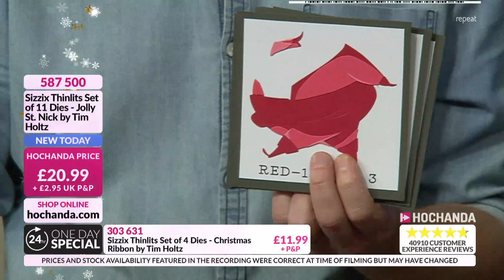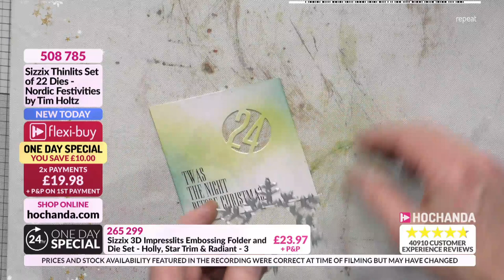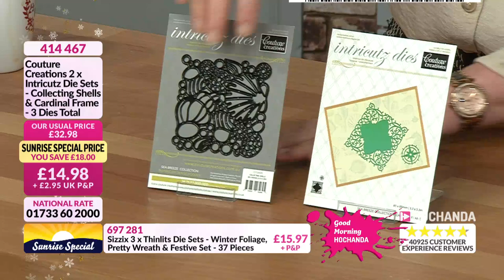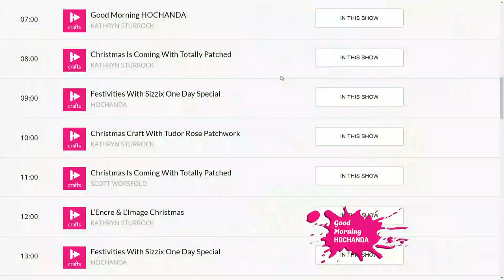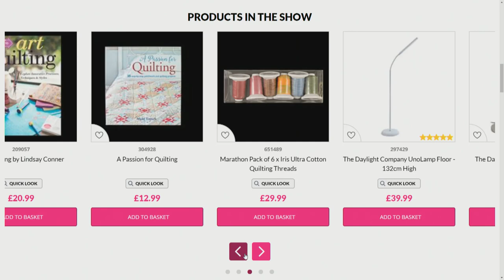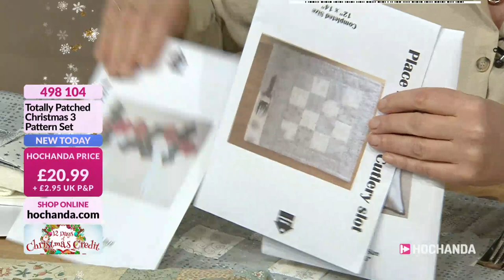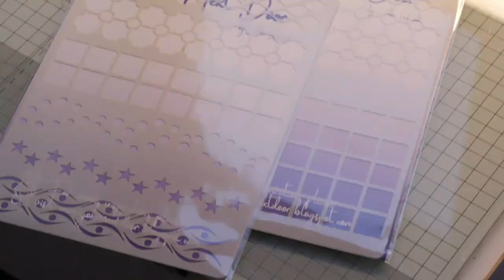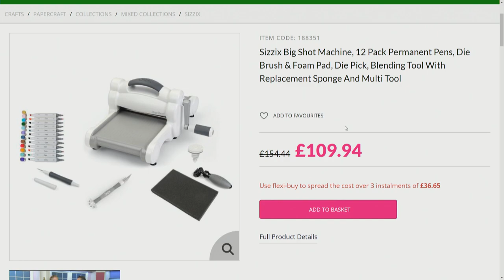Hochanda TV - The Home of Crafts, Hobbies and Arts Live Stream